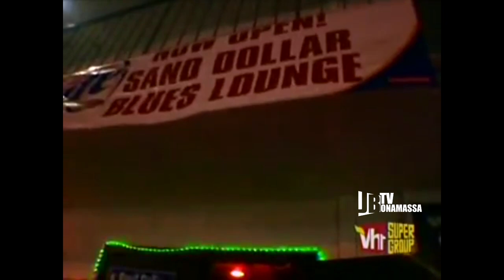Joe Bonamassa with Ted Nugent on VH1 Supergroup